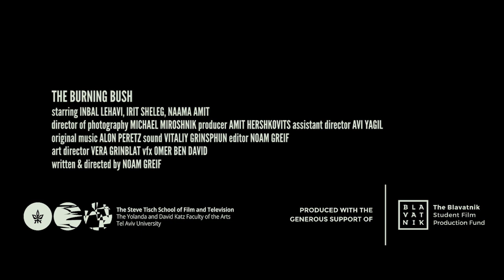THE BURNING BUSH (2019) Trailer for Lesflicks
THE BURNING BUSH (2019)
🖥️ Watch lesbian film THE BURNING BUSH (2019) now on Lesflicks VOD

🌎 Available Worldwide
💰 Available to rent and with a LesflicksVOD subscription
💬 [Hebrew] English subtitles are available for this title

📖Synopsis: A fantastic story about letting go. Danny mourns the lost love to her ex-girlfriend, symbolized by a small plant. Danny’s mother wants her daughter to bury the memories, but when the dust settles something more powerful remains, which will not die

Director: Noam Greif